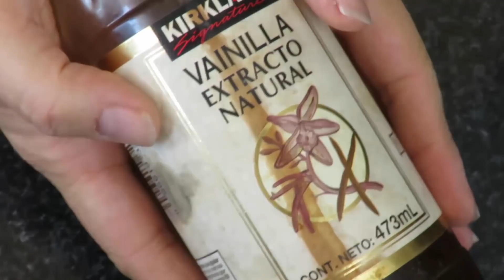Pastel red velvet/Marisolpink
Un pastel que se ve super lucidor y sabe aún más rico